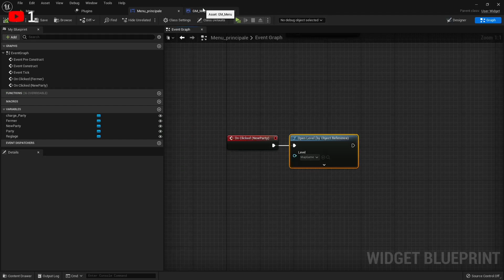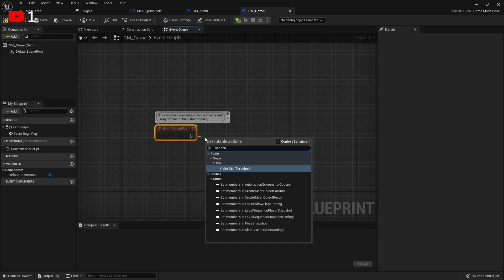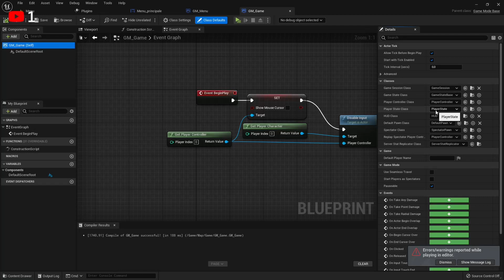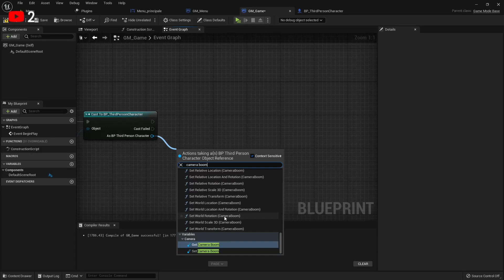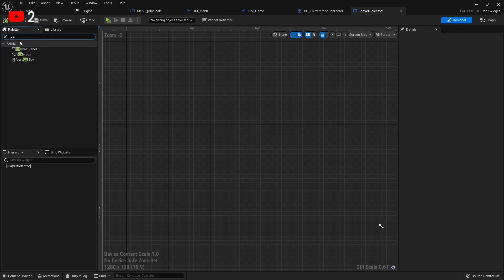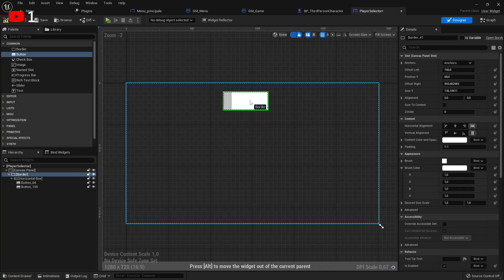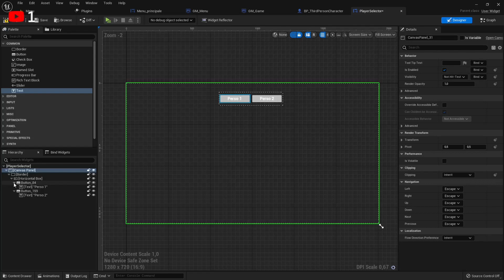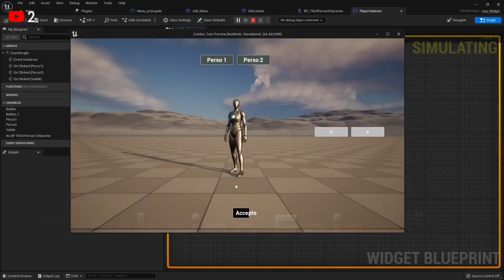Creation d'un Jeux de Survie UE ! - Character Select design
🔴Description: ❤️partage : Salut l’ami et bienvenue sur cette nouvelle série de vidéo, ou l'on vas voir comment créer un projet de jeux en survie sur Unreal Engine tout les mardi à 18h.